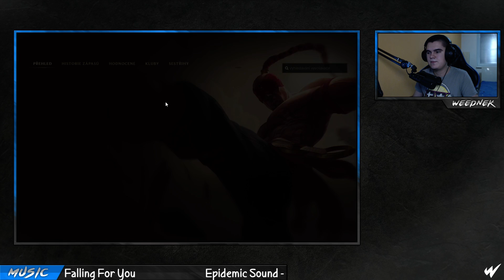League of Legends #423: Rework Swain Mid (CZ/Full HD/60FPS)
Pokud se vám toto video líbilo, můžete dát LIKE. Rozumné komentáře vítám👍(≖‿‿≖👍)

►WeeDnek - Vlogy a všechny možné hry.
►WeeDnek LoL - Pouze a jen League of Legends.